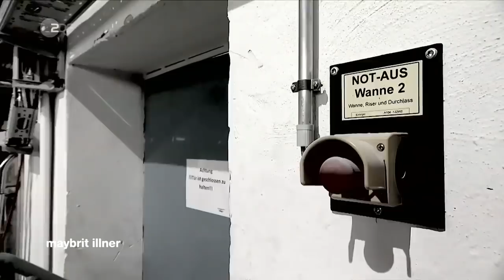Waffenlieferungen an Ukraine: Merz kritisiert Kanzler Scholz I maybrit illner vom 08.04.2022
Der Chef der Unionsfraktion im Bundestag, Friedrich Merz (CDU), wirft Bundeskanzler Olaf Scholz (SPD) vor, das Parlament in Sachen Waffenlieferungen an die Ukraine "bewusst im Nebel" zu halten. Scholz habe entsprechende Fragen in der Regierungsbefragung im Parlament nicht beantwortet, sagt Merz bei "maybrit illner".

Dies ist ein Ausschnitt der "maybrit illner“-Sendung vom 7. April 2022. Die ganze Sendung gibt es in unserer Mediathek

Friedrich Merz ist der Meinung, Scholz habe entsprechende Fragen in der Regierungsbefragung im Parlament nicht beantwortet. Die Waffenlieferungen seien Chefsache. Funktionierten die Prozesse nicht, müsse Scholz von seiner Richtlinienkompetenz Gebrauch machen. Verteidigungsministerin Christine Lambrecht (SPD) sage zum Teil sogar die Unwahrheit, kritisiert Merz mit Blick auf vorgebliche Geheimhaltungsabsprachen mit der Ukraine. "Parlament und Öffentlichkeit werden von dieser Bundesregierung getäuscht", so der Oppositionsführer. Lambrecht sei mit dem Amt völlig überfordert. Deutschland laufe mit den Waffenlieferungen für die Ukraine "ständig hinterher".
Nach 16 Jahren unionsgeführter Militärpolitik sollten CDU und CSU jetzt nach Ansicht von FDP-Fraktionschef Christian Dürr "nicht ganz so laut auf die Sahne hauen". Gleichwohl sprach sich Dürr für deutlich mehr Anstrengungen bei den Waffenlieferungen für die Ukraine aus. Richtig sei, dass Deutschland jetzt bewaffnete Panzer liefere. Er sei auch bereit, über eine Freigabe von Waffen zu reden, die "jetzt auf den Höfen der deutschen Rüstungskonzerne" stehen und nicht genutzt werden. Sollte der Fall eintreten, dass der Krieg in der Ukraine länger dauere, müsse nun militärisch darüber nachgedacht werden, "wie wir auch länger die Soldatinnen und Soldaten der Ukraine unterstützen", so Dürr.
Der Präsident des Arbeitgeberverbandes Gesamtmetall, Stefan Wolf, fordert für den Fall, dass kein Gas mehr aus Russland kommt, eine Priorisierung der Wirtschaft bei der Gasverteilung. Im Vergleich zum Heizen von Wohnungen sei der Arbeitsplatz für viele wichtiger, so Wolf: "Wenn Sie die Leute fragen und sagen: 'Wollt ihr lieber bei 17 Grad zu Hause sitzen und drei Pullover anhaben und euren Arbeitsplatz behalten?', dann sagen die sofort: 'Ja.'" Angesichts des Ziels der Autarkie von Russland fordert er die Erwirtschaftung von Geld, "das wir dann in Windkraftanlagen stecken in Deutschland."
Christian Dürr (FDP) spricht sich ebenfalls für eine Repriorisierung im Gas-Notfallplan zugunsten der Grundstoffindustrie aus. Stoppe Russlands Präsident Wladimir Putin die Gaslieferungen, hätte das in grundlegenden Bereichen der Wirtschaft dramatische Folgen. Gehe "es nur um Wärmeversorgung, wie im Wohnzimmer, wäre das eine andere Situation", sagte Dürr. Die "eigene Versorgung" dürfe nicht zusammenbrechen. Da sei "das Wohnzimmer nicht ganz so prioritär", sagte der FDP-Politiker mit Bezug auf die derzeit gültige Regel, die Privathaushalten Vorrang bei der Energieversorgung einräumt.
Der Militärexperte Prof. Carlo Masala kritisiert, dass die Diskussion rund um den Stopp russischer Gasimporte "zu binär" geführt werde. Man könne darüber nachdenken, die Fördermengen so zu reduzieren, "dass diese Grundindustrie noch weiterlaufen kann". Bei einem Ausbleiben eines Gasembargos dürfe man nicht auch bei Waffenlieferungen bremsen: "Wir können nicht auf der einen Seite der Bremser sein und auf der anderen Seite sehr zögerlich sein", so Masala: "Wir profitieren enorm von Sicherheit und Stabilität auf diesem europäischen Kontinent."
Die ukrainischer Verlegerin Kateryna Mishchenko fordert, dass man den Ukrainern nicht nur helfen solle, sondern nun zusammen kämpfen müsse. Dazu müsse man diesen Krieg nicht als humanitäre Katastrophe wahrnehmen. Die Ukrainer seien keine Helden, sondern "einfach Menschen, die leben wollen und die auch Verantwortung übernehmen". Das sei die Stärke des Landes, so Mishchenko.

Die Gäste der Sendung:

Christian Dürr, Fraktionsvorsitzender, FDP
Friedrich Merz, Partei- und Fraktionsvorsitzender, CDU
Kateryna Mishchenko, ukrainische Verlegerin und Mitautorin des Maidan-Buches „Ukrainische Nacht“, aus Kiew geflüchtet
Stefan Wolf, Präsident Arbeitgeberverband Gesamtmetall, Unternehmer
Carlo Masala, Militärexperte, Professor für Internationale Politik, Universität der Bundeswehr, München